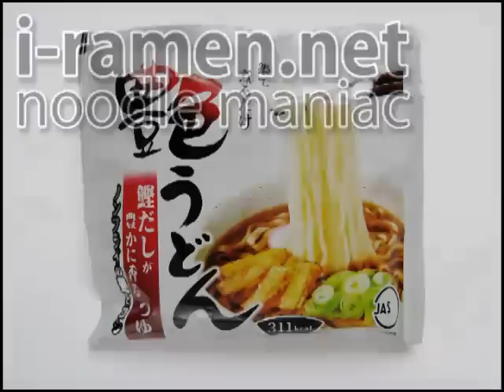No.3916 サッポロ一番 艶うどん 鰹だしが豊かに香るつゆ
Sanyo Foods (Japan) Sapporo Ichiban Tsuya(=Gross) Udon, Bonito Extract.